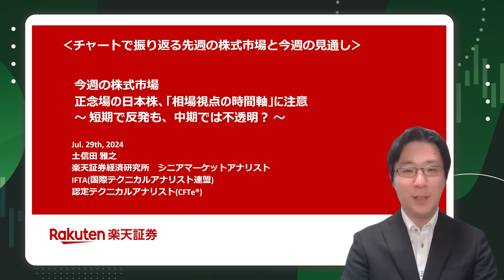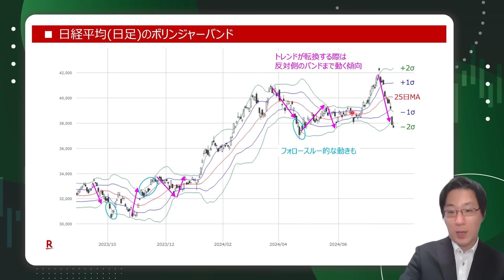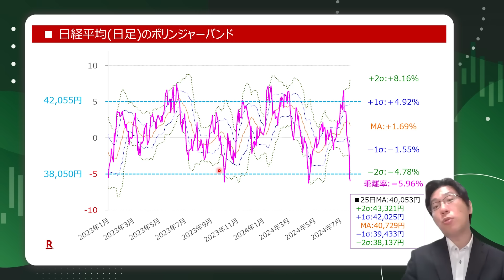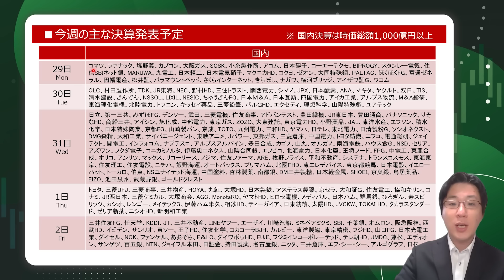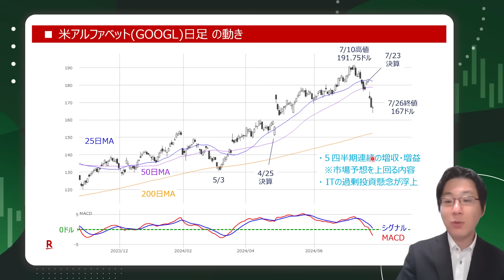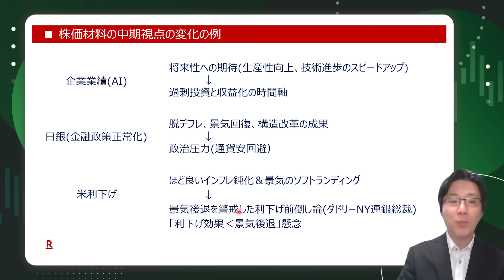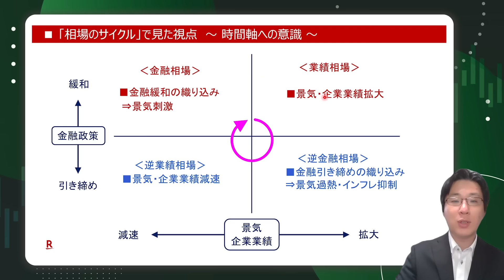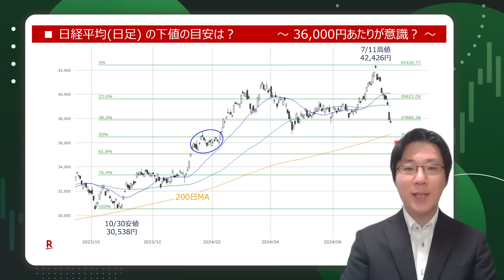【テクニカル分析】今週の株式市場 正念場の日本株、「相場視点の時間軸」に注意～短期で反発も、中期では不透明？～‹チャートで振り返る先週の株式市場と今週の見通し›（土信田 雅之）【楽天証券 トウシル】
［今週の日経平均］日経平均乱高下！今週は正念場！日本株は「相場視点の時間軸」に注意

00:00　オープニング
00:57　日経平均(日足)とMACD　～結構「イイところ」まで下げてきた？～
04:24　日経平均(日足)のボリンジャーバンド 1
06:03　日経平均(日足)のボリンジャーバンド 2
07:34　日経平均(週足)とMACD　～移動平均線の「2本下抜け」が出現～
10:52　今週の主な予定
11:40　今週の主な決算発表予定（国内）
12:19　今週の主な決算発表予定（海外）
13:31　米ドル/円(日足)の動き
15:03　米テスラ(TSLA)日足の動き
15:54　米アルファベット(GOOGL)日足の動き
17:11　株価材料の中期視点の変化の例
21:39　日米中株価指数の比較(2023年末を100) 7/26時点
22:27　米Russell2000(日足)の動き 7/26時点
23:19　「相場のサイクル」で見た視点　～時間軸への意識～
24:04　米失業率の「Sahm rule(サーム・ルール)」
25:19　裁定残の推移と日経平均(週足) 2024/7/19時点
26:35　日経平均(日足)の下値の目安は？　～36,000円あたりが意識？～

💬SNS
【トウシル公式 X（旧Twitter）】